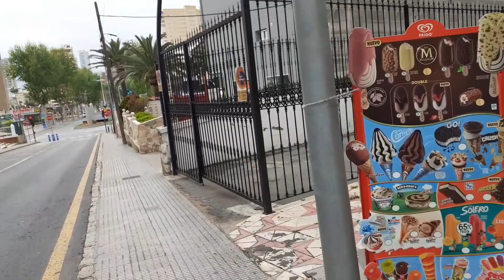Benidorm Lockdown day 30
Lockdown in benidorm day 30